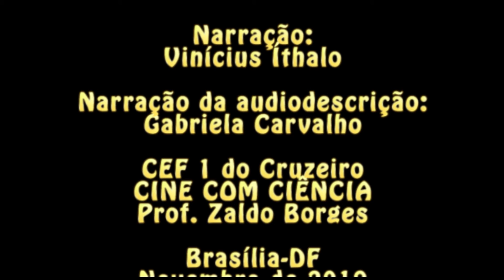A HISTÓRIA DE UMA FAMÍLIA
Vídeo reflexivo acerca das dificuldades de alguns em assistir a um produto audiovisual. Vencedor do Troféu CRUZEIRITO 2o Lugar entre os nonos anos no 5o Festival CURTA um CURTA, em 2019.